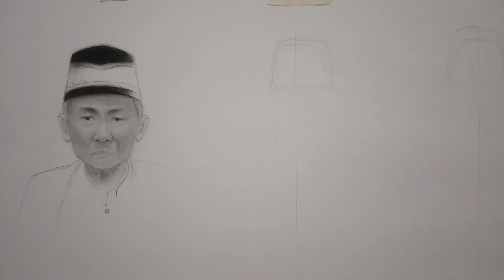Realism Portrait Drawing Pencil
drawing art project @AbdulRafiqBelitung